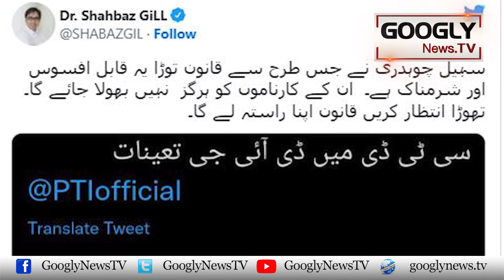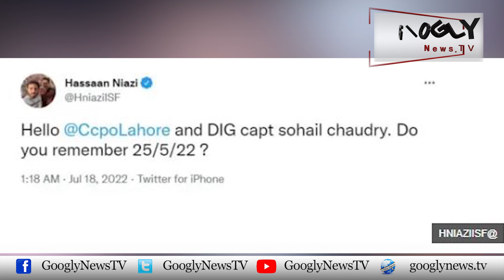Pervaiz Elahi Kei 50 Police Officers Kai Khilaf Intiqami Karwai | Googly TV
Pervaiz Elahi Kei 50 Police Officers Kai Khilaf Intiqami Karwai